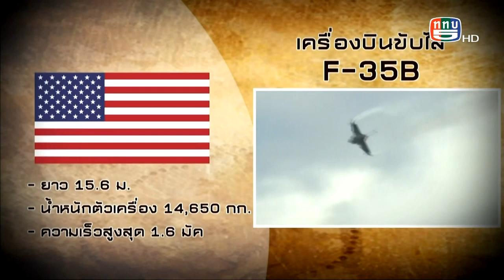" เขียวเล็บกองทัพ " ความสามารถและสมรรถนะของเครื่องบินขับไล่ยุคที่ 5 ที่ใช้เทคโนโลยีสเตลท์